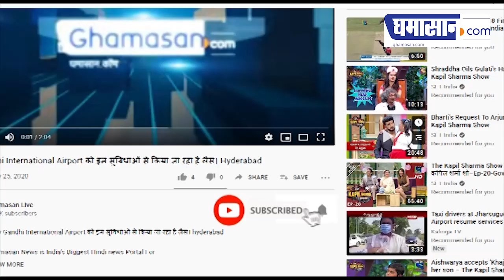गाड़ी चलाते वक्त फोन पर बात करना अब पड़ेगा महंगा, देना होगा इतने का चालान | Ghamasan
यूपी में अब गाड़ी चलाते समय फोन पर बात करने के लिए चालक को 10 हजार तक जुर्माना भरना पड़ सकता है। यूपी सरकार ने मोटरयान नियमावली के तहत बढ़ी हुई दरों का शासनादेश जारी कर दिया गया है। जिसके तहत अब गाड़ी चलाते समय फोन पर बात करने पर 10 हजार तक का जुर्माना लगेगा। इस पर यूपी सरकार ने 16 जून को हुई कैबिनेट बैठक में फैसला लिया था जिसका शासनादेश अब जारी कर दिया है।